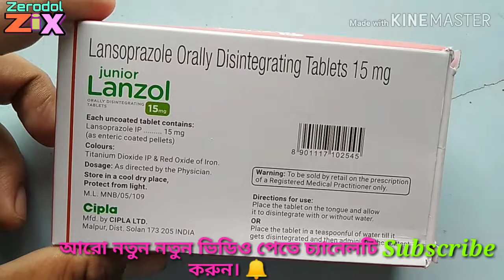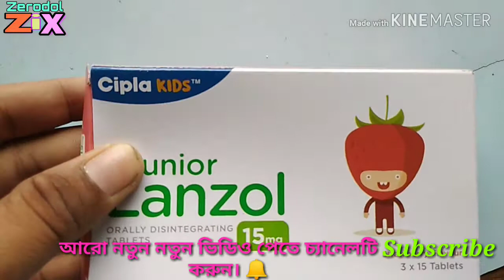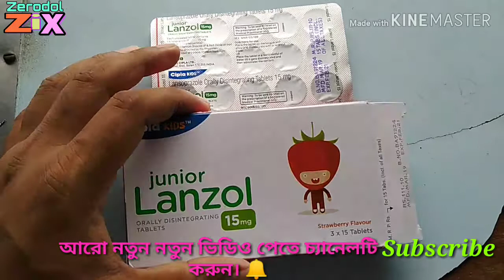Junior Lanzol 15 Tablets (বাচ্চাদের পেটে ব্যাথা,গ্যাস,অম্বল দূর করুন) Review in Bengali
Junior Lanzol 15 Tablets

15 Tablets

Lansoprazole 15 mg

Cipla company

এই ট্যাবলেটটি বাচ্চাদের গ্যাস, অম্বল, পেটে ব্যথা, আলসার, গ্যাসের কারণে অন্যান্য সমস্যা দূর করতে ব্যবহার করা হয়।